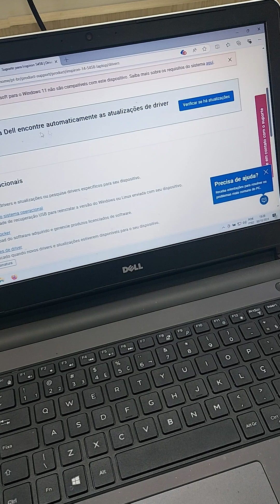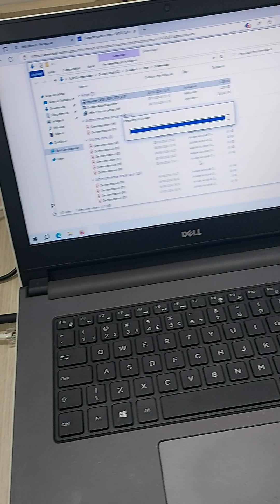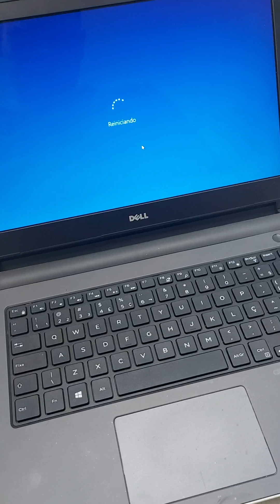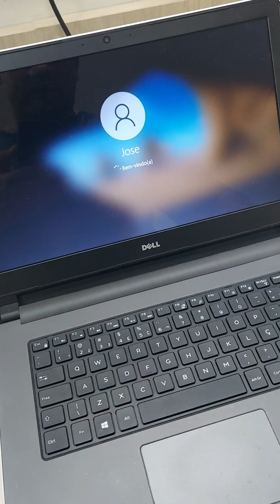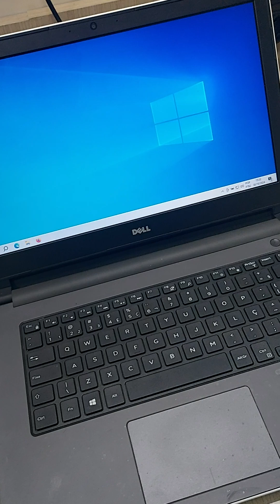Como Atualizar a BIOS do Notebook Dell Inspiron 14 5458